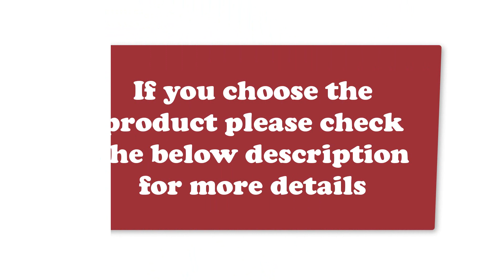Best Pendant Necklace 2018